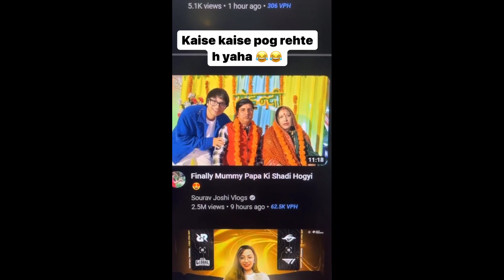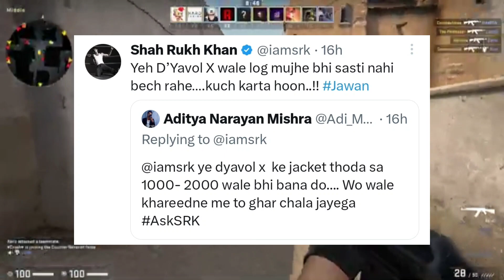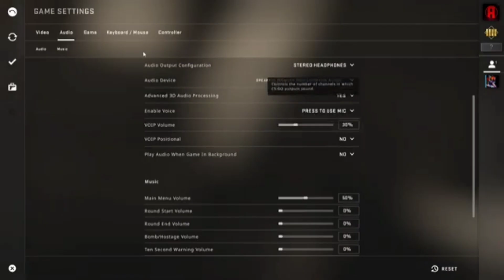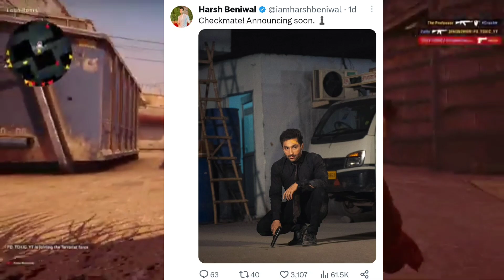BHUVAN BAM poke URFI JAVED!😲 naveen ul haq react virat kohli instagram story? sourav joshi.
👉 hit tha like button